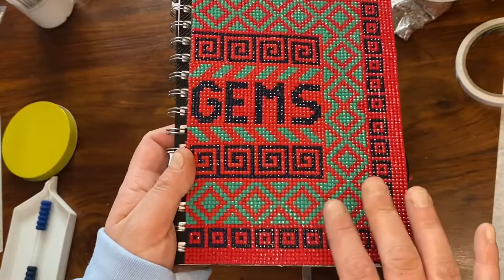Diamond painting spares idea, cat treat tin